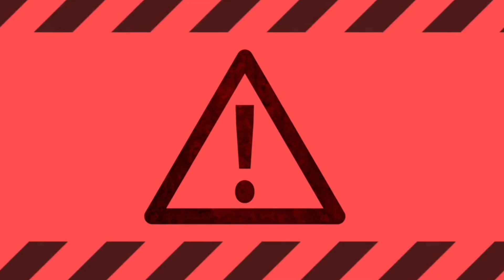PROSTADINE – ⚠️⛔( URGENT WARNING !!)⛔⚠️- Prostadine Reviews – Prostate Complex Treatment 2024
Hello everyone, today I decided to make this short video about Prostadine products.
Prostadine is the best high performance natural supplement you can get for your body. This innovative prostate complex uses a special blend of all-natural components to promote and maintain regular urination. It gives you the security you need to safeguard your most important organ since, unlike many other supplements, it does not produce negative side effects. At any age, the revolutionary supplement helps maintain normal prostate function.

PROSTADINE – Prostadine Review ⚠️( URGENT WARNING!) Prostadine Reviews – Prostate Complex Treatment

This dietary supplement is made entirely from natural ingredients and has a number of unique components that promote urinary tract and prostate health. It is made up of nine natural substances that promote the health of the prostate, as well as the urinary and bladder systems that are common in men.

Everyone can benefit from taking this supplement because it has the ability to keep the prostate and urinary system in general in good health. It precisely stimulates your prostate, which, in turn, gives you a strong flow of urine and allows you to fully empty your bladder every time. Many health conscious people have proven that ProstaDine works.

✅Ingredients Used In Prostadine To Support Prostate Health:
Pomegranate Extract: The benefits of pomegranate for men's health are numerous. Through the interaction of certain molecules, it is able to further develop its naturally occurring anti-inflammatory and immune-boosting capabilities. Pomegranate extract, when included into a routine, is extremely successful in replenishing testosterone hormones, which in turn leads to enhanced sperm production. This is not to mention the extract's pro-erotic side effect, which is another benefit.
Everyone can benefit from taking this supplement because it has the capacity to keep the prostate and the overall urinary system in good health. It precisely stimulates your prostate, which, in turn, gives you a strong urine stream and makes it possible for you to completely empty your bladder each time. Many people who care about their health have shown that ProstaDine works.

0:00 Prostadine
0: 12 Prostadine Review
01:26 Whats is Prostadine Prostate Complex?
03:58 Prostadine Guarantee
04:26 Buy Prostadine